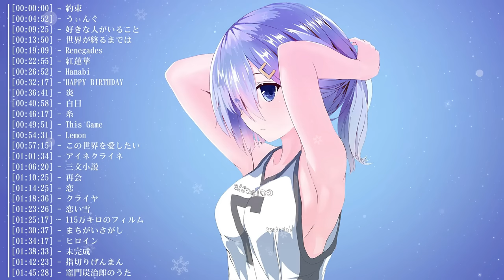Beautiful Japan Songs 2021 - Beautiful & Relaxing - Make The Weekend Happy美しい日本の音楽 メドレー ver.21